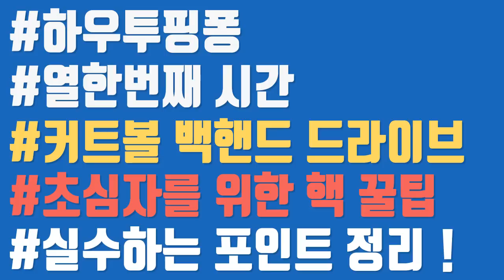[서효영 탁구레슨]HOW TO PINGPONG 11화 '커트볼 백핸드 드라이브' 편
안녕하세용~효영핑퐁 구독자분들!
이번 영상은 '커트볼 백핸드 드라이브' 영상입니다.
더 많이 알려드리고 싶은 부분들이 많지만
중요한 기본 포인트만 정리해둔 영상이니
다음에 '스킬업' 영상으로 더 디테일한 기술들을 설명해드릴께요~~!
그리고 이번편 녹음당시에 감기가 심하게 걸려 목소리가..별...ㄹ네여..ㅋㅋㅜㅜ이해해주세용 ㅜㅜ

2018년 새해에도 늘 건강하시고 하시는일 다 잘 되길 바라며
꾸준히 효영핑퐁도 많이 사랑해주세요~!